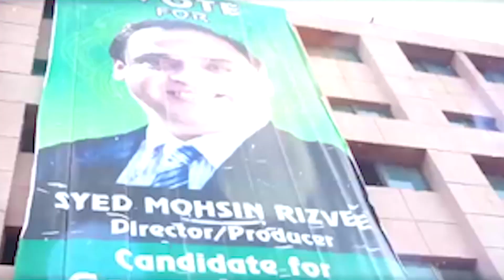Pakistan main film banana ka ka Right Time | Mohsin Rizvee | Director,Producer | THE FILM COMPANY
Pakistan Me film making kaisi hai aor is ka theek time kia hai is per bat kar rahy hain the Film company k director or Producer Janab Mohsin Rizvee sahib in ki ye video Pakistan main film banana ka ka Right Time  | Mohsin Rizvee  | Director,Producer | THE FILM COMPANY dekhiye or agar koi sawal ho to comment kijiye ya phir Mohsin ko social media per follow kar ky poch sakty hain.